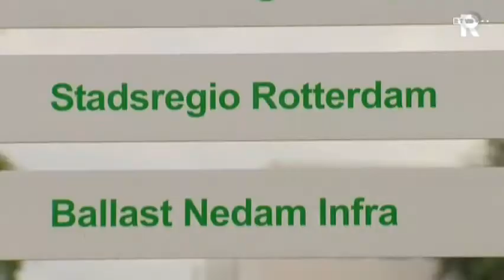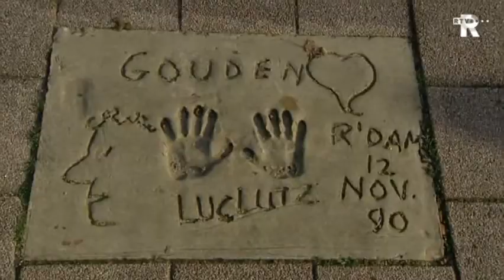RTV Rijnmond Nieuws in het kort 05.00uur